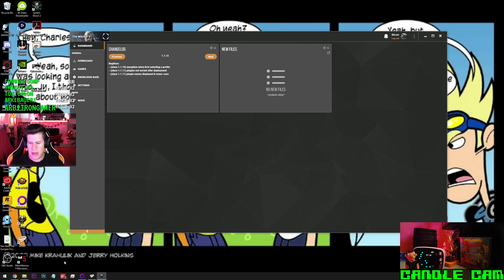All the World's Indeed a Stage - Lawrence Plays The Witcher 3 Pt. 19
Platform: PC